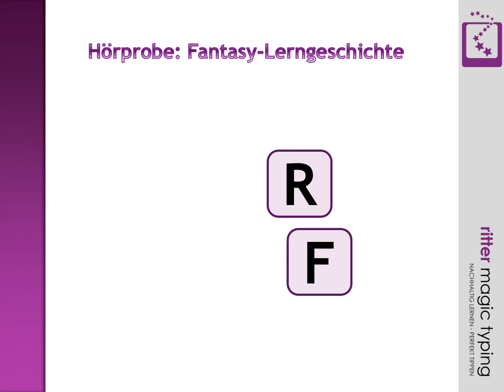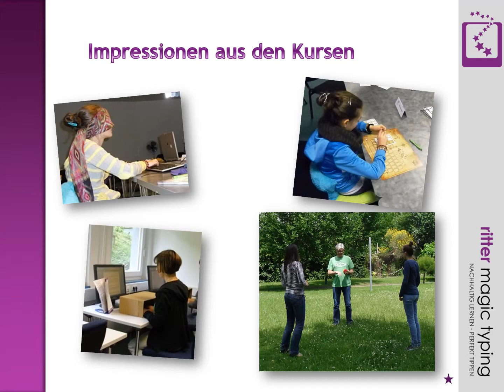Hörprobe "Fusca Fingerfix und die 10 Fingerzauber"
Das 10-Finger-System zur Dateneingabe über die Computer-Tastatur: beschleunigt Lernen mit der spannenden Fantasy-Geschichte Fusca Fingerfix und die 10 Fingerzauber. So lernen alle mit Spaß und Spannung. Und hier geht es zu unserem Terminkalender für Tippkurse
Übrigens: Wir suchen ständig Lehrer und Selbstständige, die das Tastschreiben lehren möchten. Lehrerfortbildungen / Ausbilderseminare finden sich auch in unserem Terminkalender.